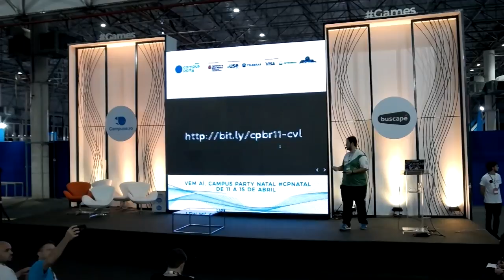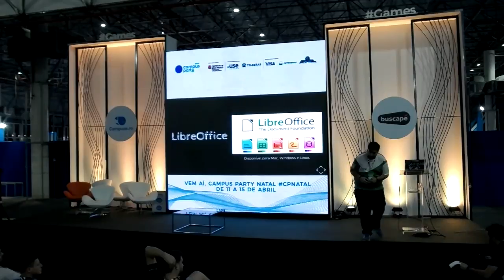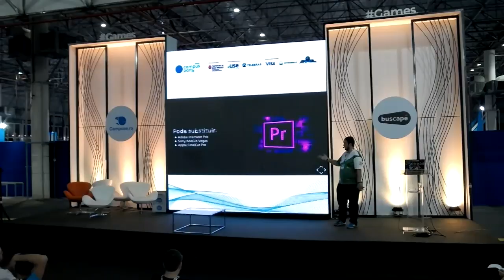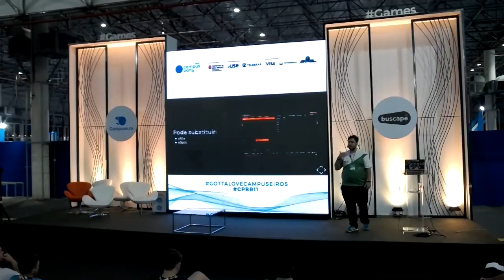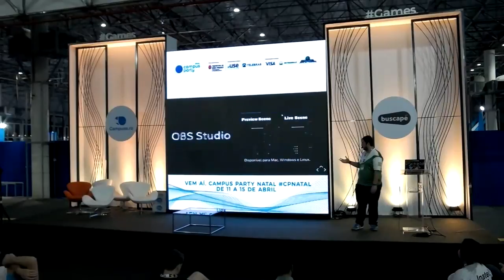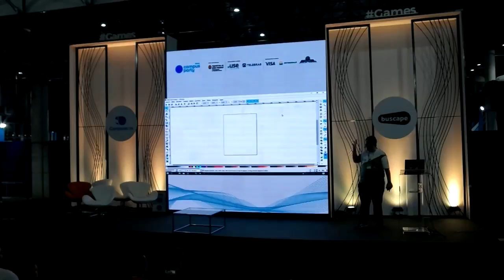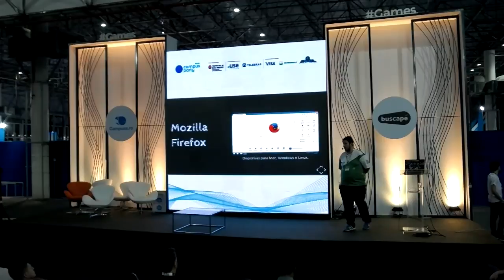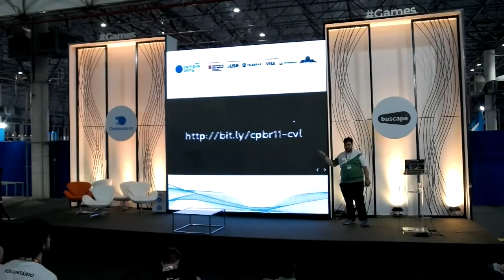CPBR11 - Palco Games - 23:45 - Como viver livre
João Paulo Polles - João Paulo Polles - Técnico de Informática do Município de Marechal Cândido Rondon/PR, Também é desenvolvedor full-stack, voluntário na Mozilla Brasil, e faz umas pontas de apresentador do Programa Tech. É acadêmico de TADS na UNIVEL Centro Universitário em Cascavel/PR.